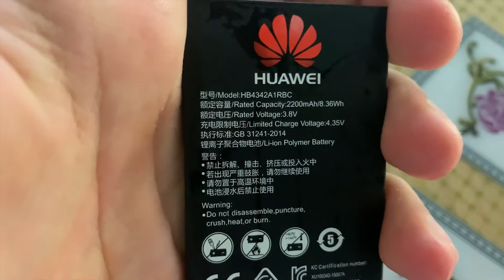Nie wieder Probleme mit dem Handy Akku